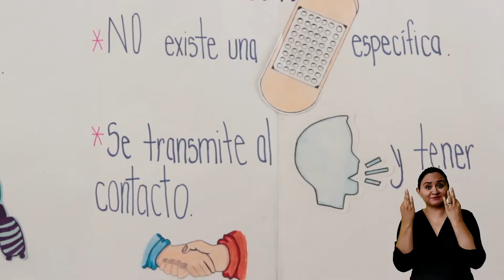Lavarse las manos - Prevención ante el Coronavirus